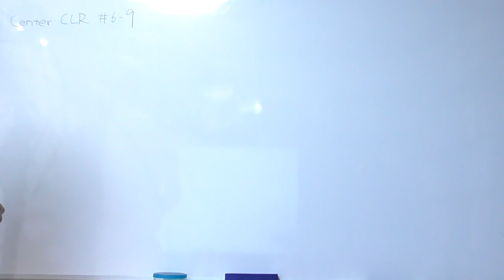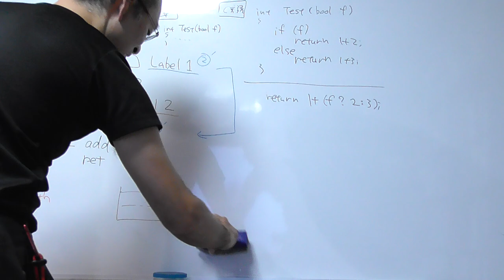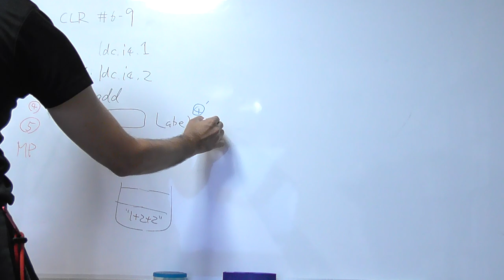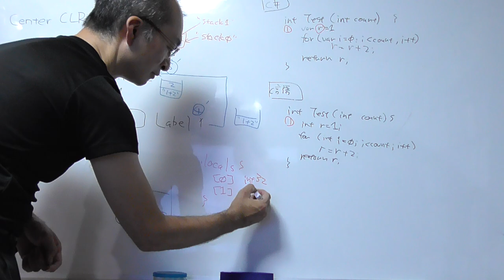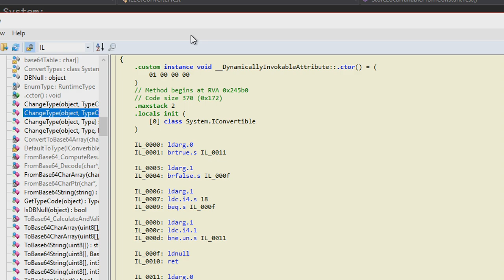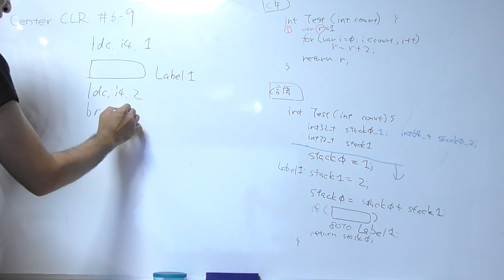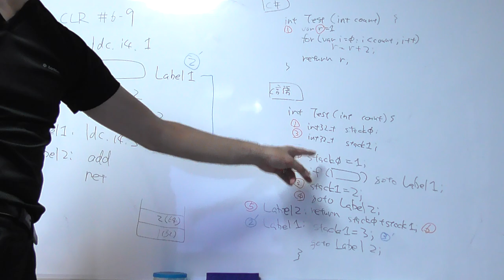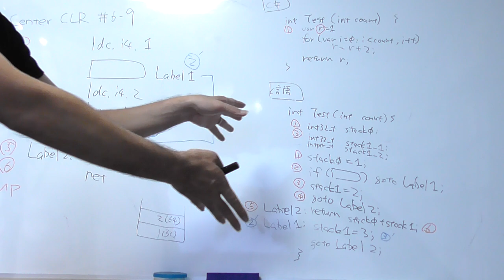Making archive IL2C #6-9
"How to analyze execution path with safe translation?  Part.2"